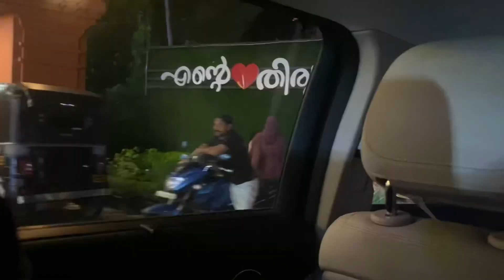നാട്ടിലെ ഞങ്ങളുടെ പെരുന്നാൾ വിശേഷങ്ങൾ 😍| Eid vlog | Jasla's kitchen